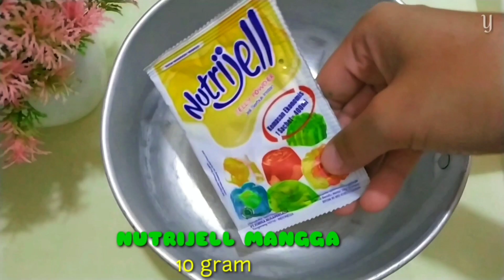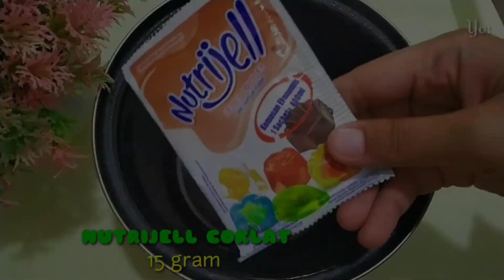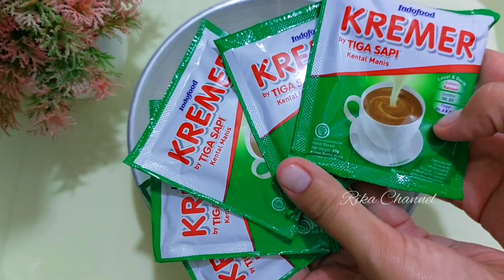6 KREASI ES LILIN CANTIK 1000-AN PALING LARIS | NO. 3 PAKE BUAH ASLI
Assalamualaikum...
Terimakasih masih setia di “Rika Channel”, Bunda kali ini saya akan memberikan ide jualan es lilin jelly kekinian  yang laris dijual 1000-an aja, pasti penasaran kan seperti apa cara saya membuatnya? Oh iya Bunda, jangan lupa selalu dukung channel ini supaya terus berkembang dan dapat memberikan update-update terbaru seputar ide bisnis minim modal. Yuk, langsung saja ke bahan-bahannya :
Untuk tahu lebih lanjut bagaimana cara membuatnya, jangan lupa tonton terus video ini sampai selesai. Semoga bermanfaat dan Selamat mencoba.
Wassalamualaikum..